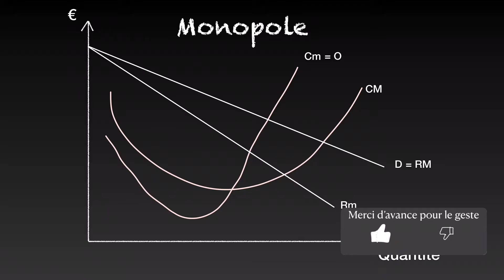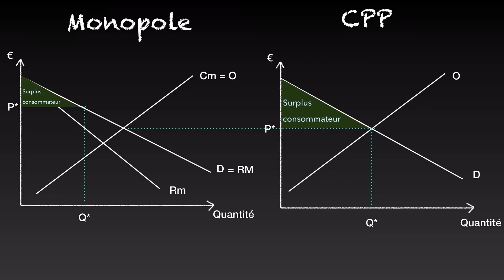✅ Comparaison entre un marché en monopole et un marché en concurrence pure et parfaite